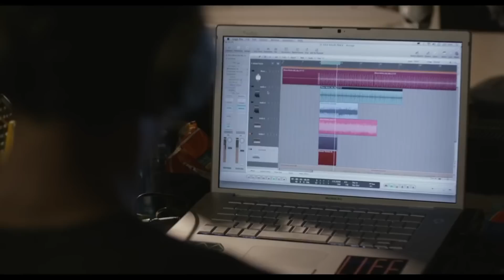"128 ударов сердца в минуту" - обзор фильма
В паблике в контакте мы с ребятами выкладываем только интересные новости из мира кино, без воды.

"128 ударов сердца в минуту" - обзор фильма содержит отрывки трейлера фильма 128 ударов сердца в минуту =))